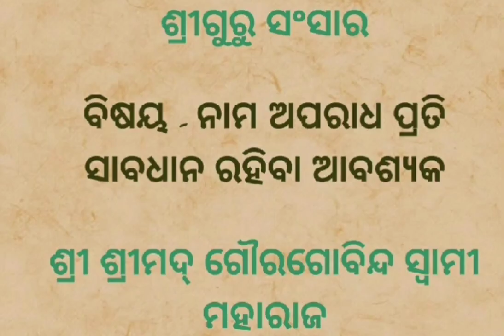ନାମ ଅପରାଧ ପ୍ରତି ସାବଧାନ ରହିବା ଆବଶ୍ୟକ || ଶ୍ରୀ ଶ୍ରୀମଦ୍ ଗୌରଗୋବିନ୍ଦ ସ୍ୱାମୀ ମହାରାଜ